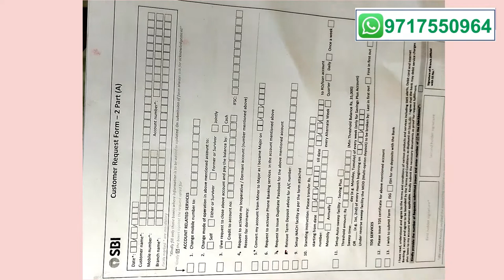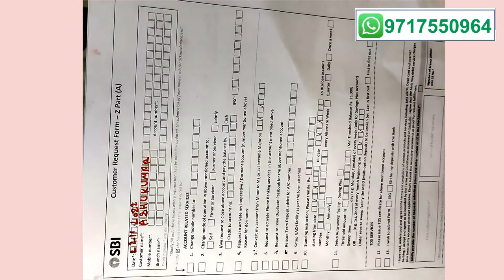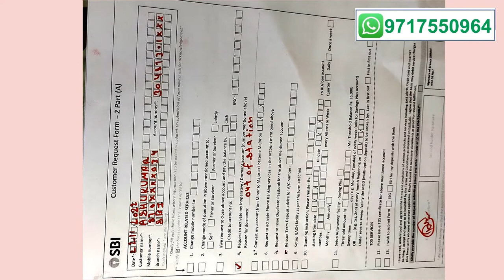Application form for activation of Dormat Account in State Bank of India Branch